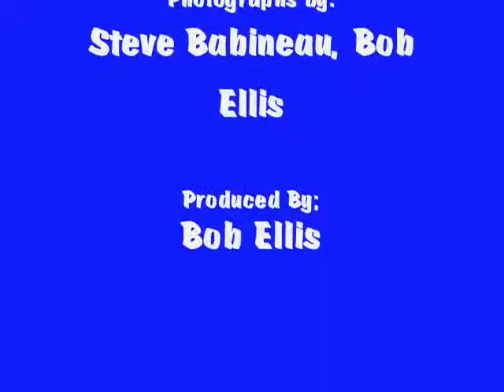2009-10 Hockey Preview - with UMass Lowell Blaise MacDonald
2009-10 Hockey Preview - with UMass Lowell Blaise MacDonald